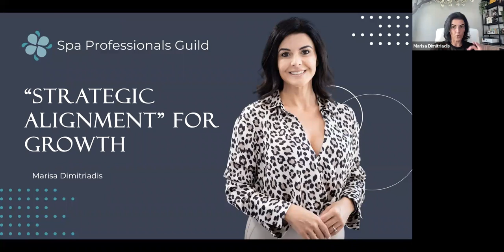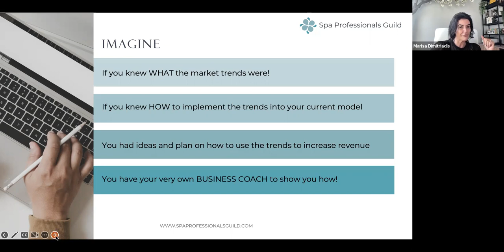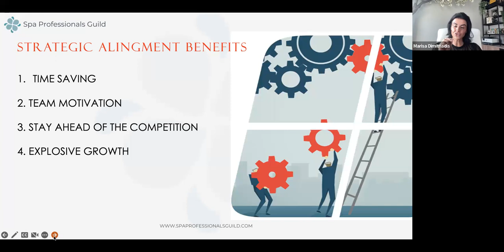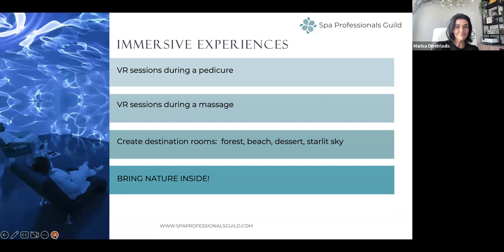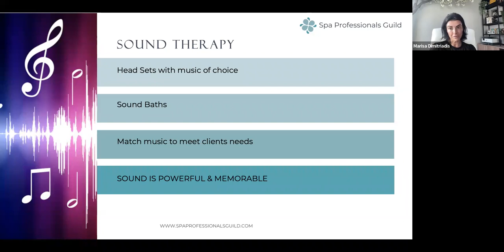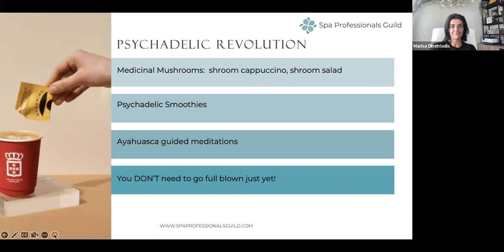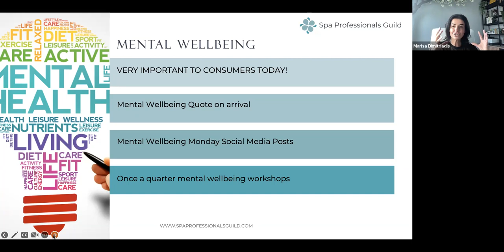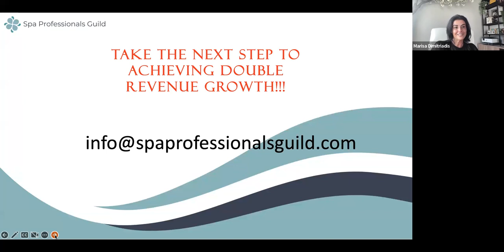Group Coaching x ALIGNING YOUR BUSINESS TO THE GLOBAL TRENDS x Marisa Dimitriadis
Are you ready to align your business to the global trends? Join Marisa as she helps the community identify industry shifts and provide strategic insight on how these can benefit your business! Don't miss out – it's time to get your plans lined up.